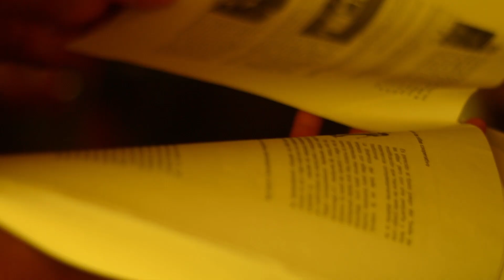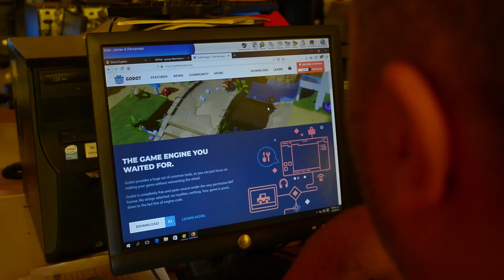Videojuego "Simón Pugliese"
Experiencias en colegios.